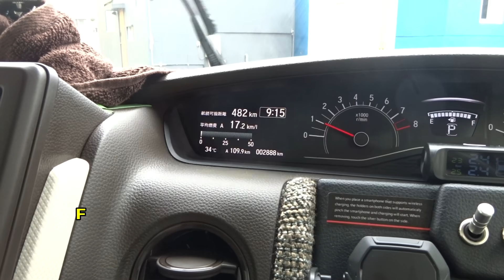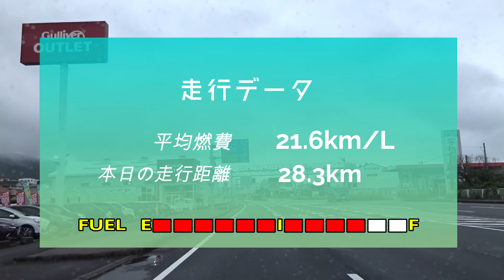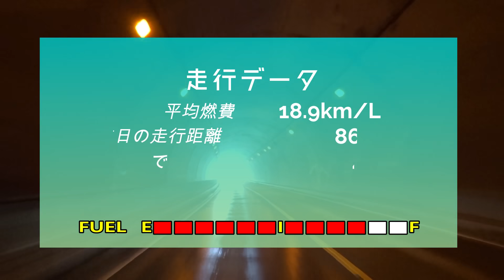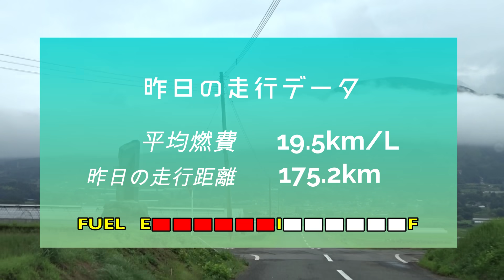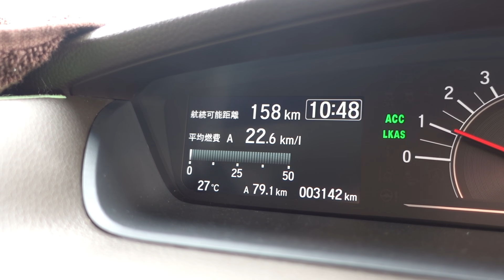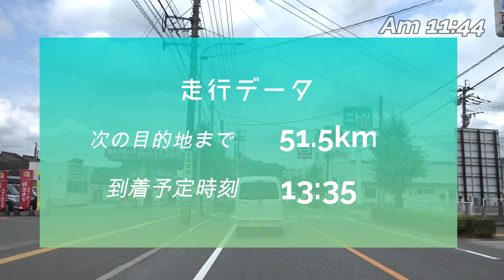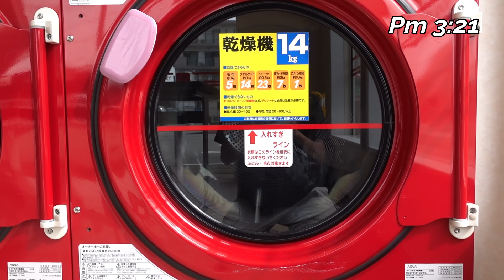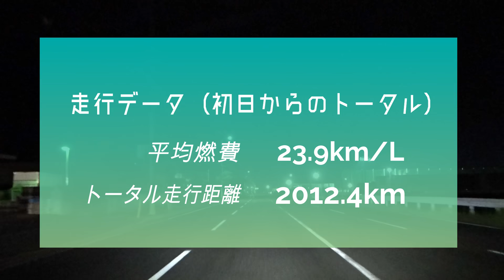エヌボックス【N-BOX】で九州を一般道で走ったら燃費はこうなりました。およそ400km走った記録 2021年九州クルマ旅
2021年6月27日（日）~7月3日（土）の7日間、お仕事で九州まで出張があり、ホンダ・エヌボックスで行ってきました。
今回（第5話）は、宮崎県日向市→高千穂峡→阿蘇→日田市→太宰府市→北九州の約400ｋｍを一般道で走ってみた記録です。
ホンダ・エヌボックス【JF3】は、一般道だけのドライブだと燃費はどのくらいなのか？実際走ってみた記録映像です。どうぞご覧ください。

エピソードは全7話でお送りします。（タイトルは仮です）
■EP1：エヌボックス【N-BOX】で静岡から鹿児島まで走ったら燃費はこうなった！所要時間・費用など1250km走った記録 2021年九州クルマ旅 Japanese highways
■EP2：鹿児島の地元の方が行くラーメン屋と桜島を眺める最高の場所
■EP3：南国！宮崎はやはり日本のハワイだった！
■EP4：宮崎市から日向市へ　〇〇〇街にあるお洒落な宿と「おふくろの味」に感動
■EP5：宮崎→熊本→大分→福岡を一般道で大移動！ 途中見た素晴らしい絶景
■EP6：2021年7月就航2日目の東京九州フェリーはまゆう乗船記【新門司→横須賀】シケのなか乗船したらえらい目に遭った（??公開中！）
■EP7：横須賀からの帰り道、旅の感想とトータル燃費

なおその際、ベルのアイコンをクリックしてご登録いただきますと、新作動画がアップされると通知が行きますので是非よろしくお願いします。

2020年の九州クルマ旅シリーズはこちらの再生リストからご覧ください！
この動画内で泊まった宿（エアビー）
●日向サーフキャンプ

アルファセンスコンプリートチャンネルは・・

★旅＆クルマ旅動画
★軽キャンピングカーミックスボックス関連の動画
★エヌボックス関連の動画

を配信しているチャンネルです。

サブチャンネル「ボクハワ2nd」もあります！
こちらはテーマフリーでゆるーく動画配信してます。

アルファセンスコンプリートホームページはこちら。

■僕の好きなハワイのオンラインショップ【ボクハワショップ】がオープン！！
最近はアルファセンスコンプリートグッズ（ステッカーなど）も並び始めました。

　軽キャン・ハワイ・音楽・プライベート　などの写真をアップしてます。

■■僕の好きなハワイ　を一気に見るならコチラ（再生リスト）■■

●使用音楽

　■Filmora
　■FREE BGM　DOVA-SYNDROME